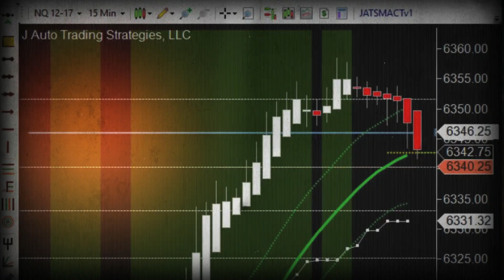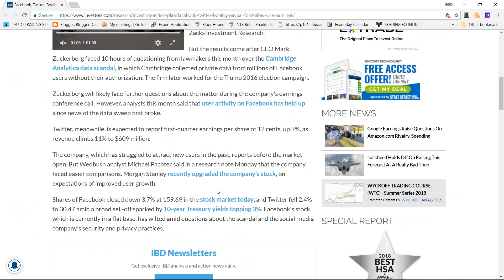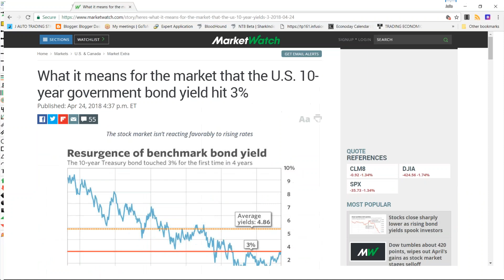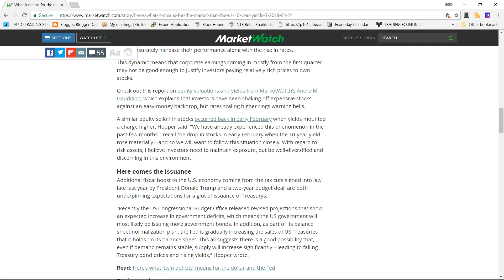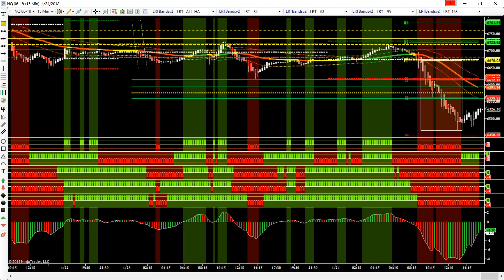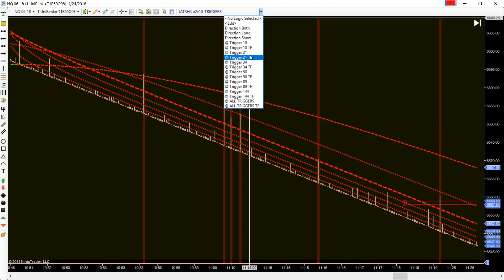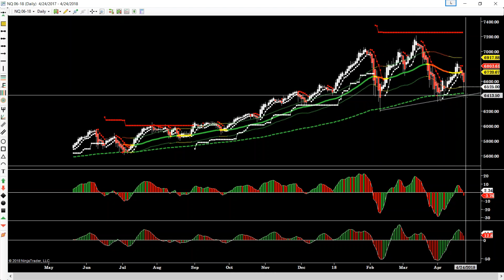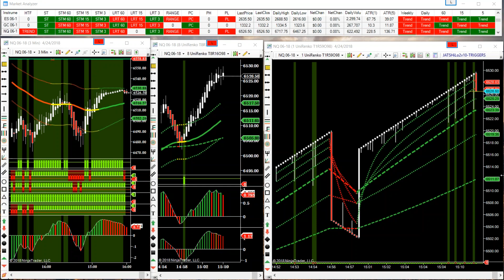4-24-18 Markets Tumble on 3% Line in Sand Media Fallacy Despite Solid Earnings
4-24-18 Markets Tumble on 3% Line in Sand Media Fallacy Despite Solid Earnings

NinjaTrader BloodHound Users featuring J Auto Trading Strategies customized Template Solvers

RISK DISCLOSURE

All videos and commentary are provided for educational purposes only and clients should not necessarily rely on the content or policies as they may differ with regards to the entity that you are trading with. Further, any opinions, analyses, prices, or other information contained in these videos or on this website is provided for educational purposes, and does not constitute investment advice or solicitations to trade. J Auto Trading Strategies, LLC ("JATS") will not accept liability for any loss or damage, including without limitation to, any loss of profit, which may arise directly or indirectly from use of or reliance on such information.

This video is neither a solicitation nor an offer to Buy/Sell futures or options. No representation is being made that any account will or is likely to achieve profits or losses similar to those discussed on this website. The past performance of any trading system or methodology is not necessarily indicative of future results.